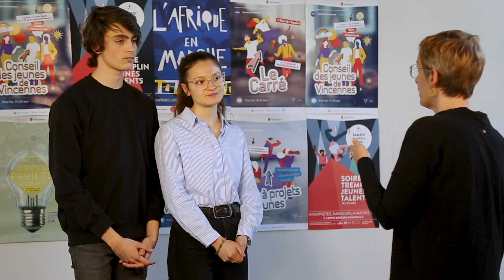Découvrez Jules et Joséphine, participants au Tremplin des jeunes talents 2022 à Vincennes !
Stand-up, théâtre, musique, chant… Les jeunes artistes vincennois se mesureront sur la grande scène du centre culturel Georges- Pompidou, le 16 avril 2022 à 20 h.
Rencontre avec Jules et Joséphine !